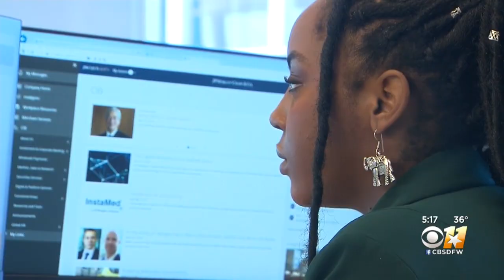Paul Quinn College's Urban Work Program Gives Students A Corporate Edge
Dallas' northside divide is built on a divide about job access, income and housing.